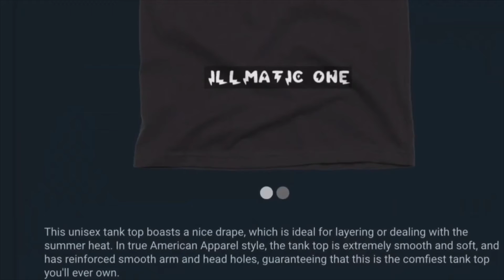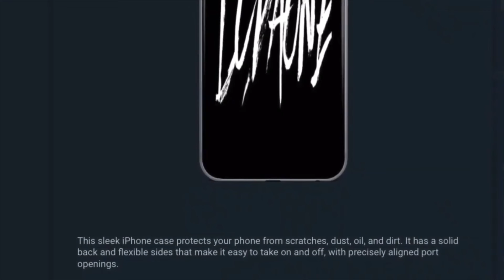UFO SIGHTING 2021!!!!! PART 282 CLEAR BLUE SKIES AGAIN BUT THE UFO WAS STILL THERE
FOLLOW ME ON INSTAGRAM SUBSCRIBE TO VICTORIA YOUTUBE CHANNEL: COOKING WITH VICKY LOU CHECK OUT MY BASKETBALL CHANNEL: ILLMATIC ONE24 JUST FOLLOW THIS LINK AND SUBSCRIBE LISTEN TO THE FULL SOUNDTRACK THATS AT THE END OF THIS VIDEO: PIMPOULIS FOLLOW MY CUZZO MJ ON FACEBOOK FOLLOW MJ ON INSTAGRAM Nefertiti Anu FACEBOOK SUBSCRIBE TO MY DAUGHTER BOYFRIEND CHANNEL: AK TWINS SUBSCRIBE TO MY CUZZO CO astan0stra channel HE WAS NUMBER ONE IN THE WORLD ON GTA 4 BOMB THE BASE AND DEAL BREAKER. WAITING ON GTA 6